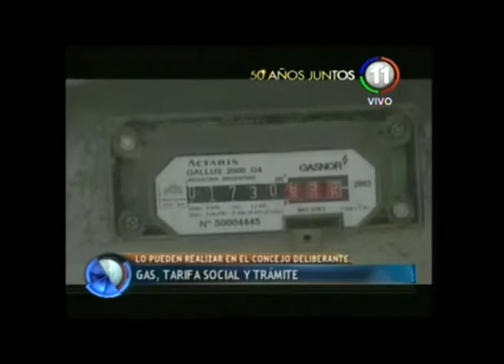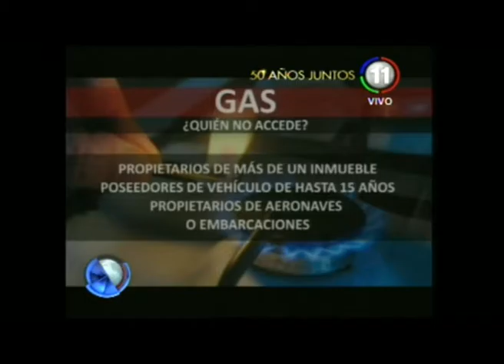Trámite para el subsidio del Gas